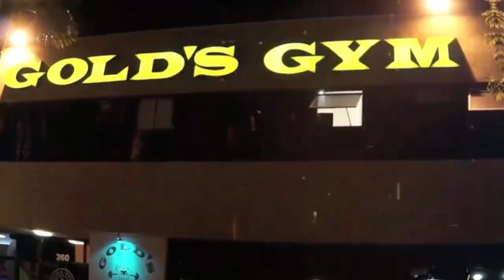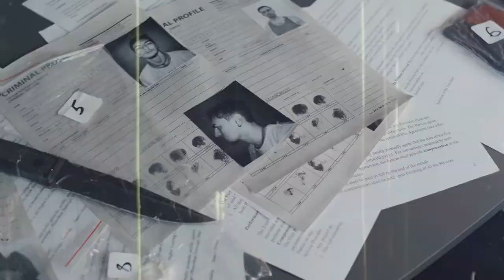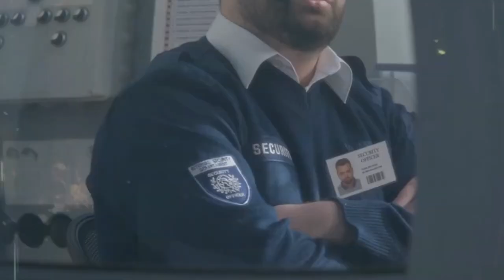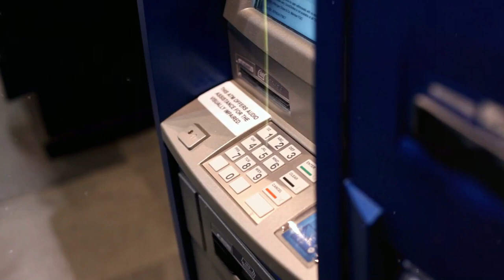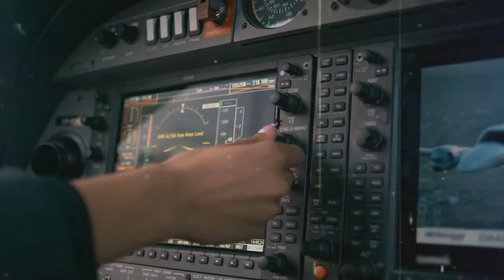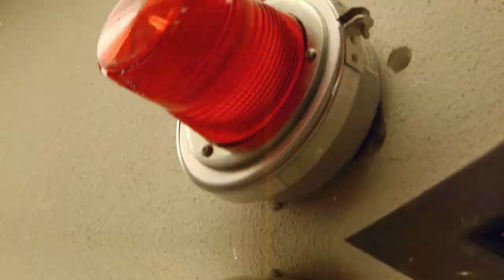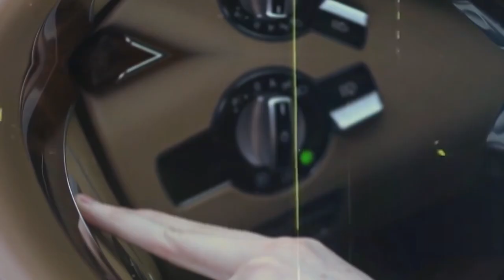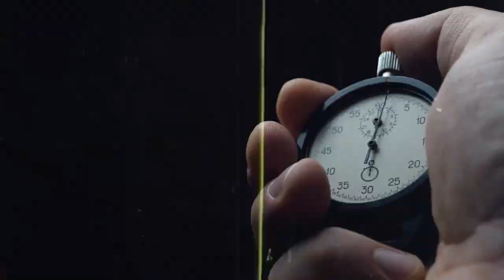Most Violent Bank Robbery in the Entire History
Larry Eugene Phillips Jr., a man with a knack for trouble, and Decebal Ștefan Emilian "Emil," an ambitious engineer from Romania, forged an unlikely bond at the legendary Gold's Gym in vibrant Venice, Los Angeles, back in '89. Phillips had a history of scams and theft, while Mătăsăreanu came from Romania with aspirations of success. However, their destinies would soon take an unexpected turn.

But before their paths converged, Phillips had already carved a path of mischief, entangled in a web of real estate scams and sticky fingers. On the flip side, Mătăsăreanu, hailing from Timișoara, Romania, ventured to the City of Angels in '74, armed with an electrical engineering background and dreams of entrepreneurial triumph. Yet, fate had something different in store for them.

On October 29, their wild ride came screeching to a halt as handcuffs clasped around their wrists in Glendale, just northeast of Los Angeles. The charge? Operating a stolen vehicle, was a crime that couldn't go unnoticed. As the authorities took over, a search of their vehicle unearthed a magnificent arsenal. Amidst the chaos, two semi-automatic rifles, two handguns, over 1,600 rounds of 7.62×39mm rifle ammunition, 1,200 rounds of 9×19mm Parabellum and .45 ACP handgun ammunition, radio scanners, smoke bombs, improvised explosive devices, body armor vests, and a collection of different California license plates were discovered.

Caught in the act, Phillips and Mătăsăreanu surrendered after being discovered with a concealed weapon. Charged with conspiracy to commit robbery, they received a plea bargain resulting in a short prison sentence and probation. Upon release, their confiscated belongings were returned, except for firearms and explosives.

Their appetite for chaos remained unsatisfied. In June 1995, they committed a deadly ambush of a Brink's armored car in Winnetka, Los Angeles. They later targeted two Bank of America branches, earning them the title "High Incident Bandits" due to their use of heavy weaponry in previous robberies before their infamous North Hollywood attempt.

On February 28, 1997, Phillips and Mătăsăreanu armed themselves with illegal weapons and targeted the Bank of America branch at 6600 Laurel Canyon Boulevard. They planned to destroy evidence by setting their car and weapons on fire using a jar of gasoline. Phillips carried 40 pounds of gear, including bulletproof vests and homemade body armor, while Mătăsăreanu wore a bulletproof vest with a metal plate. They monitored their timing using watches sewn onto their gloves. Prior to the robbery, they took phenobarbital as a sedative. Later, toxicology reports revealed additional substances in their blood.

Phillips and Mătăsăreanu arrived at the Bank of America branch in North Hollywood in a white 1987 Chevrolet Celebrity. They set their watch alarms for eight minutes, matching their estimated police response time. Prior to the robbery, Phillips had monitored police transmissions using a radio scanner. As they approached the bank, they were spotted by LAPD officers Farell and Perello, who were in a patrol car on Laurel Canyon. Officer Farell called for assistance, reporting a possible robbery in progress with the code "211."

They have Armed with Norinco Type 56 S-1 rifles. They forced a customer leaving the ATM lobby to the floor and caught the attention of a security guard inside. The guard attempted to call the police, but the message was not received. Phillips yelled, "This is a hold-up!" and both robbers fired shots into the ceiling to intimidate the bank staff and customers and discourage resistance.